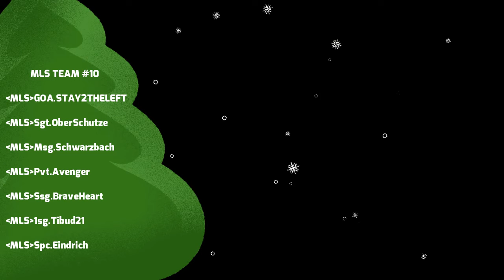Medal of honor (AA) Major League Stoners (MLS) #10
Join us